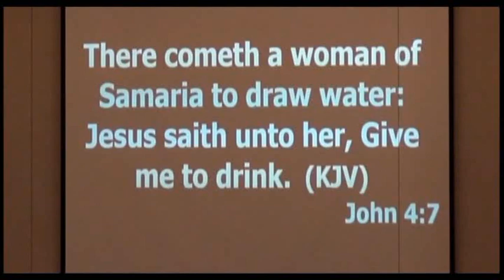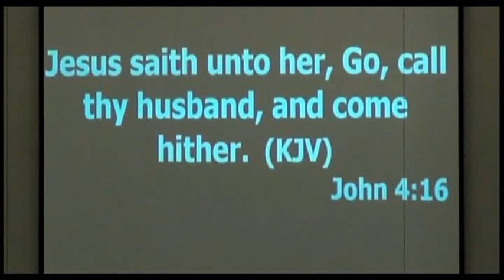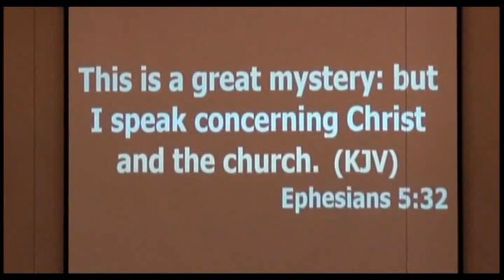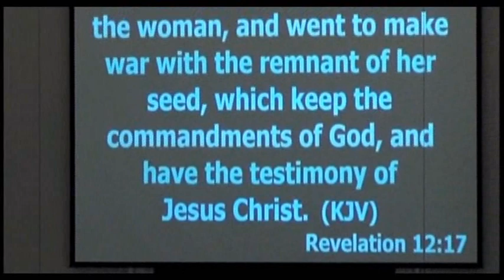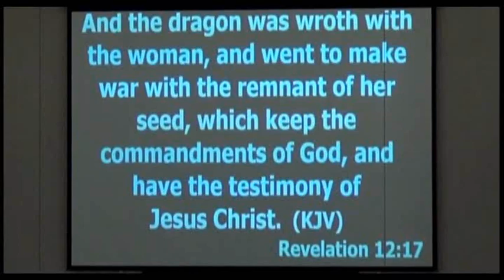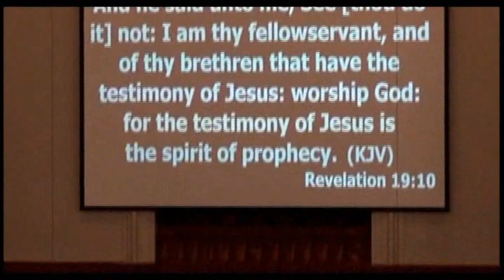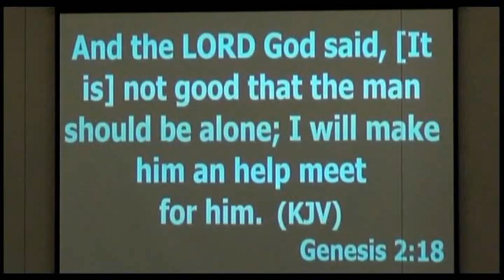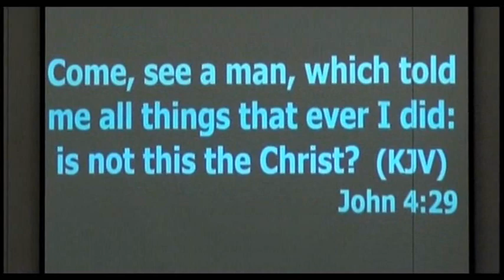"The Other Woman" Elder Thomas Yates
Elder Thomas Yates preaches "The Other Woman" at the Longview Heights S.D.A. Church in Memphis, TN. where Alex Horton is pastor.